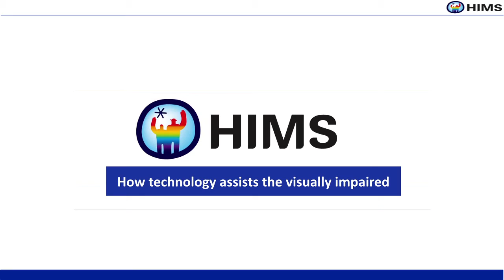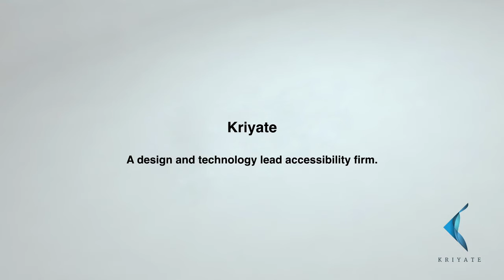Launch of the Patent Landscape Report on Assistive Devices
The Patent Landscape Report on Assistive Devices and Technologies for Visually and Hearing Impaired Persons was launched at WIPO in Geneva on June 29, 2015. The event, co-hosted by the Accessible Books Consortium, included speakers who made presentations about their innovations for the visually impaired, as well as how these assistive technologies will positively impact and benefit persons with blindness or vision loss.  The report is available in an accessible format at: